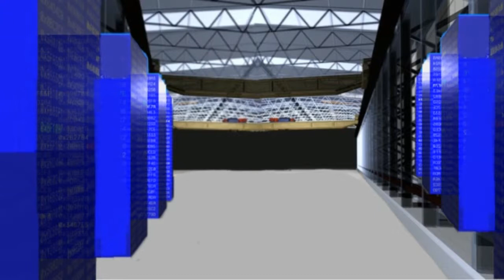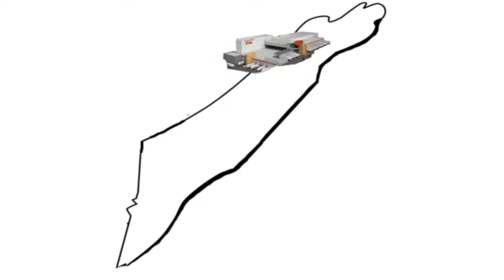שופרסל חדש 6